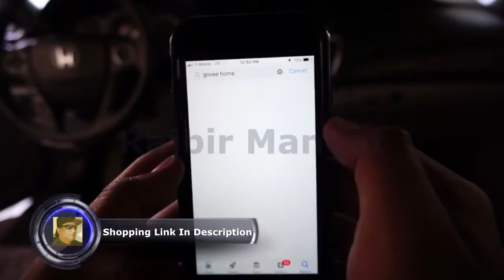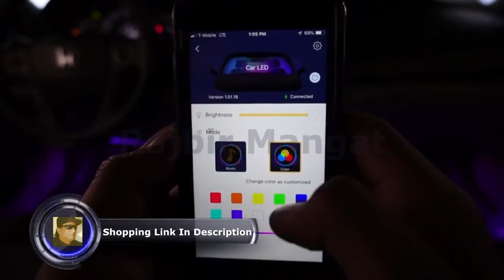MINGER Car Interior Lights, Decorate your Car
Govee Unifilar Car LED Strip Light, MINGER APP Controller Car Interior Lights, Waterproof Multicolor Music Under Dash Lighting Kits for iPhone Android Smart Phone, Car Charger Included, DC 12V